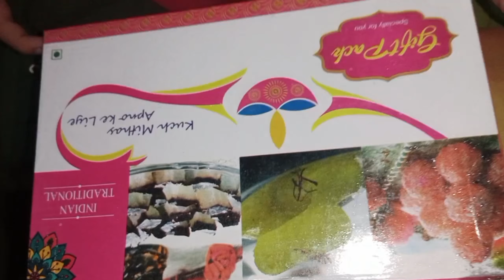Aaj nashte में dhokla banaye, चूल्हे की चाय का टेस्ट ही अलग होता है, सिस्टर से मिलने गए 🥰